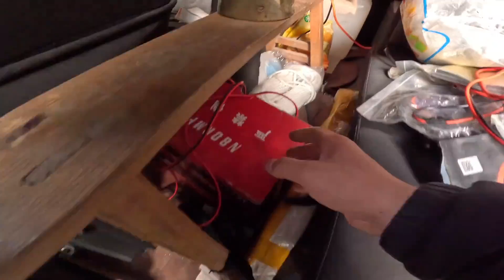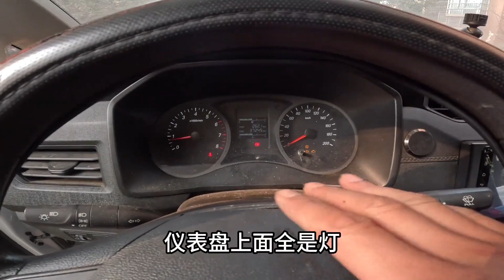小伙国外旅行9个月回来，爱车满目疮痍无法动弹，简直快要报废了【小明的流浪旅行】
小明的流浪旅行   官方频道
在这里我将记录下我这一路的旅行经历，和精彩故事，愿与您分享！ 感谢关注！
Here I will record my travel experience and wonderful stories along the way, and I would like to share with you! Thanks for attention!